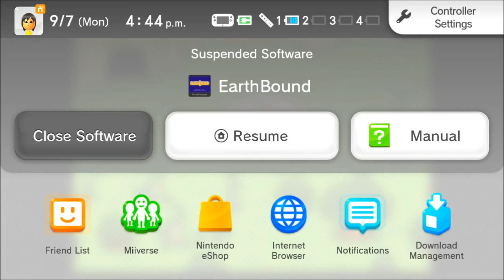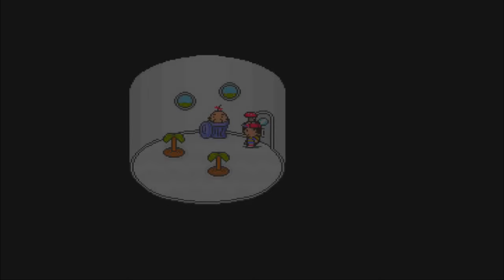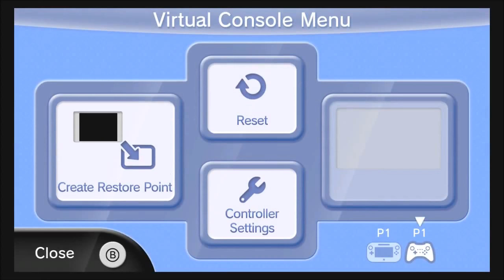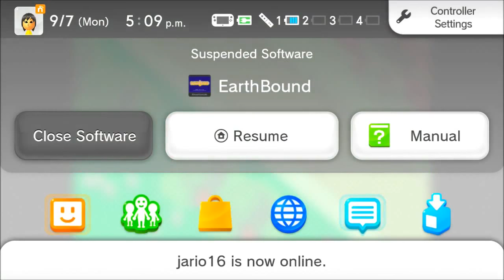Earthbound (BLIND) Part 24 "Desert Traffic"